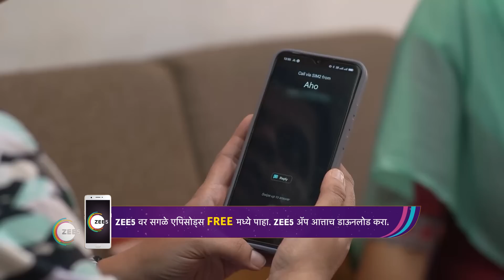Nava Gadi Nava Rajya | Ep - 118 | Webisode | Dec, 16 2022 | Anita Date, Pallavi Patil | Zee Marathi